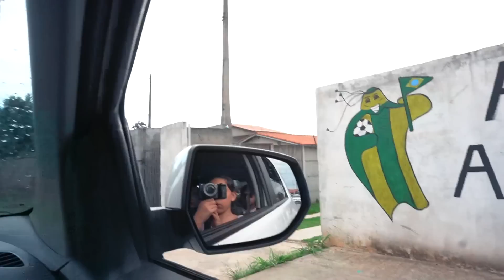O LUCAS NÃO ESTA QUERENDO GRAVAR PRO CANAL SEM O BRUNO